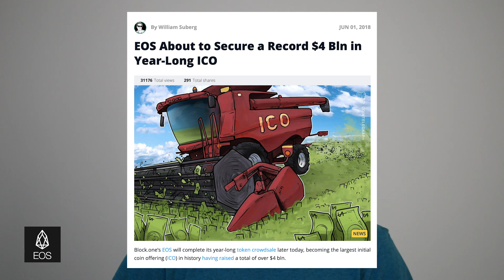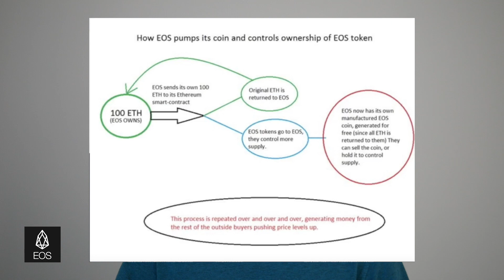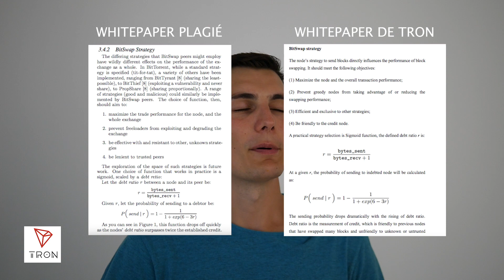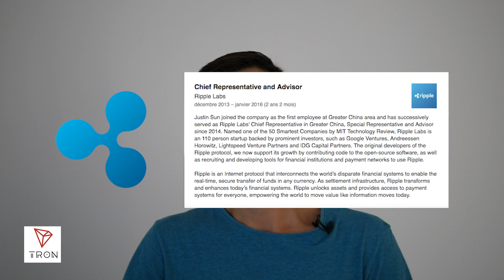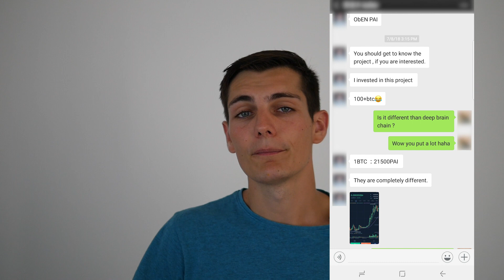Top 5 Des Cryptos Qui Vont Te Faire Tout Perdre...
📙 Mon livre gratuit (V2 en préparation): "Le secret pour gérer son argent comme un millionnaire"